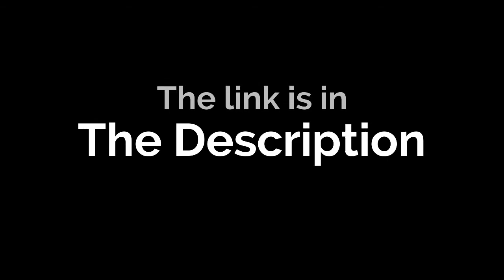HAZ - Arch Enemy